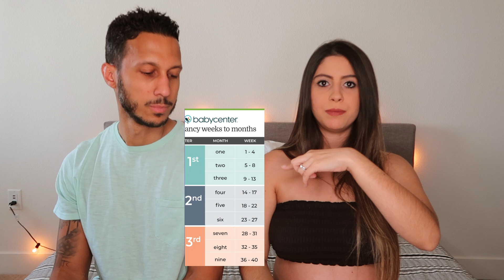SEGUNDO TRIMESTRE DA GRAVIDEZ- LIFE IN VEGAS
HELLO PEOPLE!!!

Nesse video nos contamos um pouquinho de como foi o segundo trimestre da gravidez.